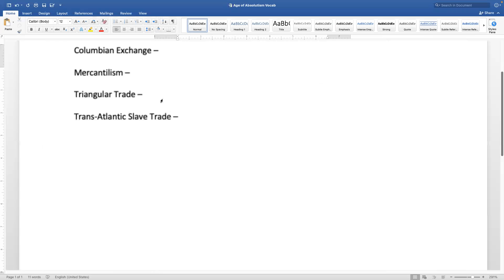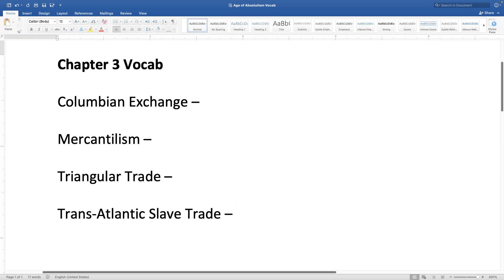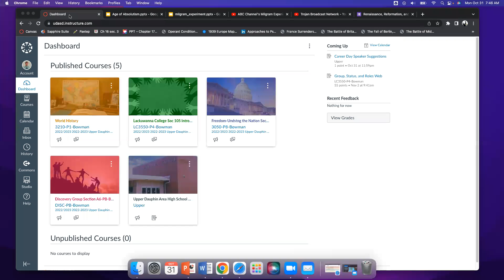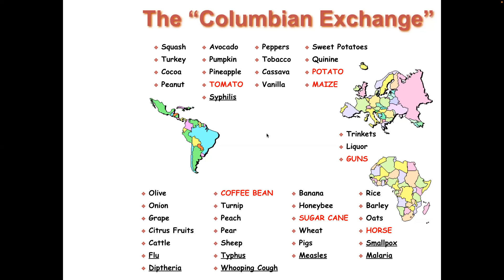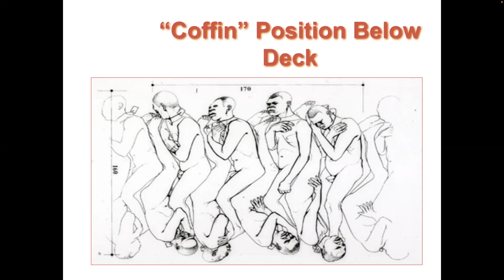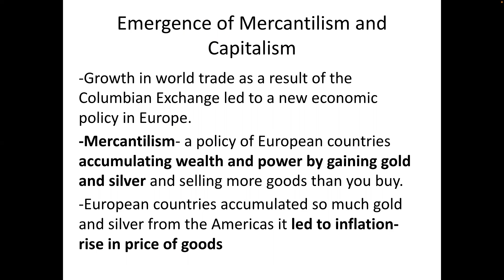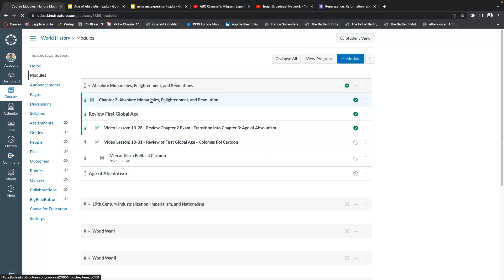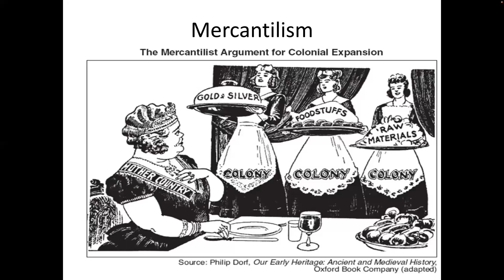Mercantilism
Review of Columbian Exchange - Triangular Trade - Mercantilism. Work on Political Cartoon Activity.